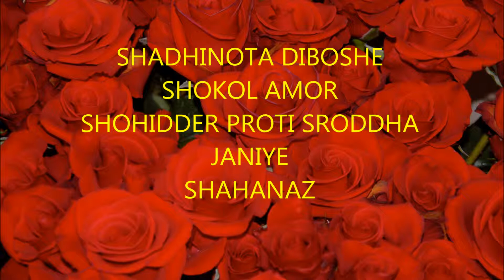Ek Nodi Rokto Periya (Abar Tora Manush Ho)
Do comment if you like the video song & feel free to request.